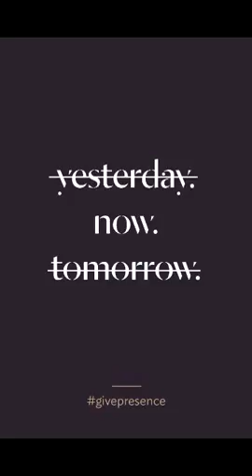Unknown Artist - unknown bass